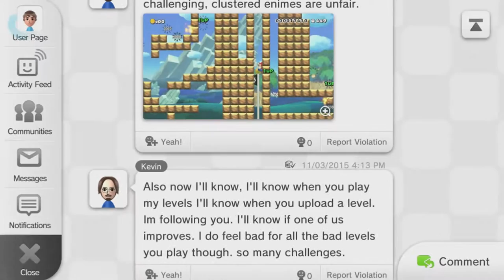Mario Maker - Episode 55 - Did I Do It!?